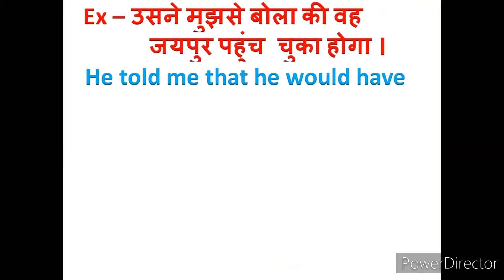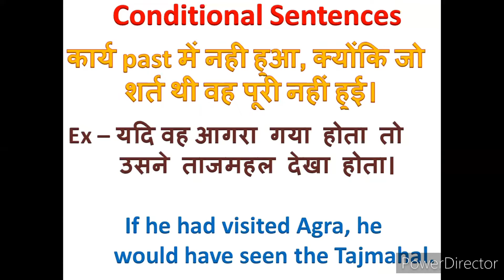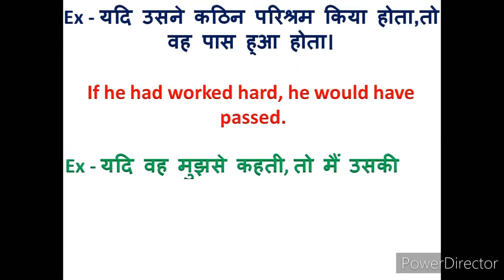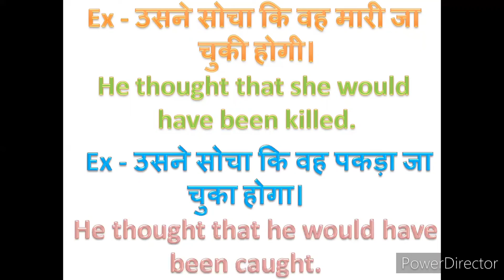Use of "Would have" and "Would have been" with example in Hindi to English by Shailendra Kumar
Use of "Must have" and "Must have been" with  example in Hindi to English by Shailendra Kumar

Use of "Should have" and "Should have been" with  example in Hindi to English by Shailendra Kumar

Use of "Might have" and "Might have been" with  example in Hindi to English by Shailendra Kumar

Use of "May have" and "May have been" with  example in Hindi to English by Shailendra Kumar

Use of "Could have" and "Could have been" with  example in Hindi to English by Shailendra Kumar

Use of "Can" and "Can be" with  example in

सिर्फ पांच मिनट में सीखें
Use of "Has Have Had" with  example in